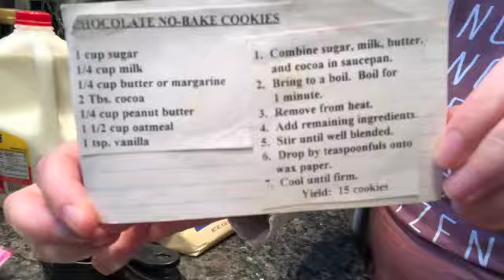Night before Christmas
Making cookies and spending time with family on Christmas Eve.  Enjoy!  -Ash